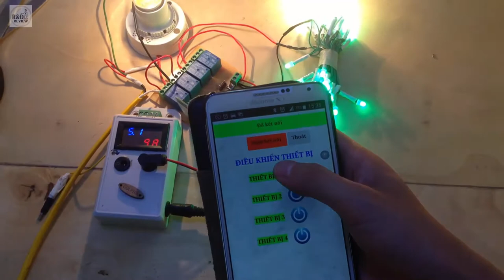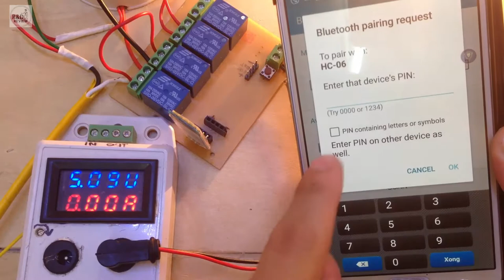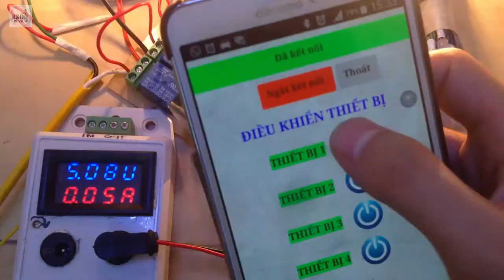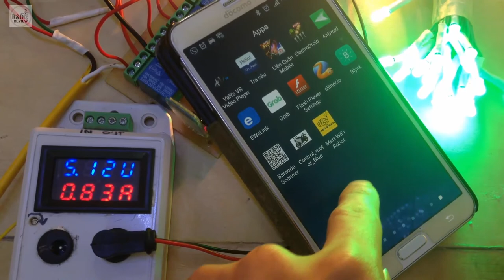Điều khiển thiết bị từ xa qua Bluetooth HC06 thông qua Smartphone| Nhóm Review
Nội Dung: Điều khiển thiết bị từ xa qua Bluetooth HC06 thông qua Smartphone
Link sản phẩm: Module Bluetooth HC06 (Slaver)